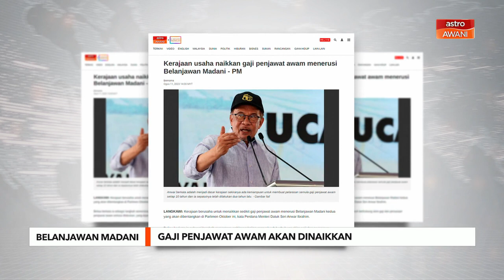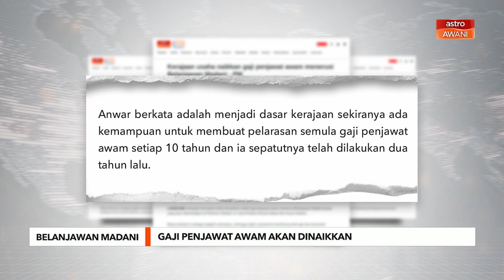Gaji penjawat awam dinaikkan melalui Belanjawan Madani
Kerajaan berusaha untuk menaikkan sedikit gaji penjawat awam menerusi Belanjawan Madani kedua yang akan dibentangkan di Parlimen Oktober ini, kata Perdana Menteri Datuk Seri Anwar Ibrahim.
Beliau berkata ia sebagai langkah sementara, sehingga kajian menyeluruh berhubung skim gaji dan persaraan penjawat awam selesai dilakukan, yang dijangka pada tahun depan.